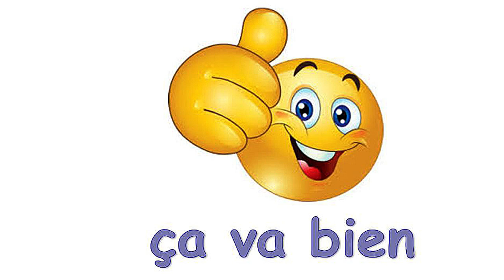Comment ca va